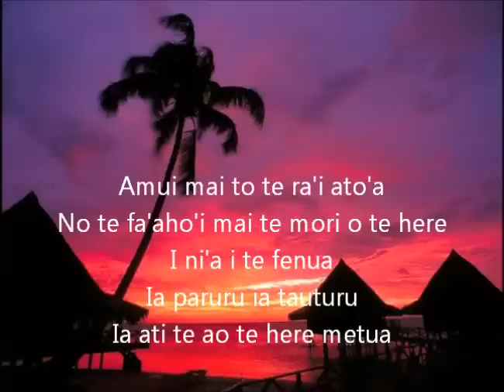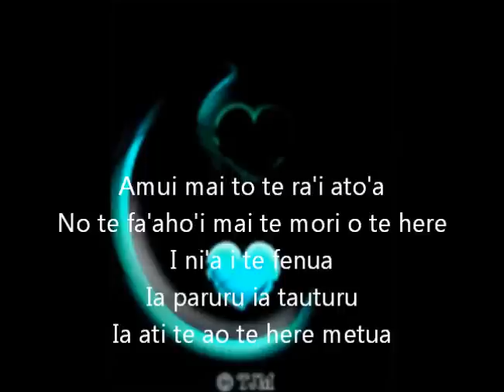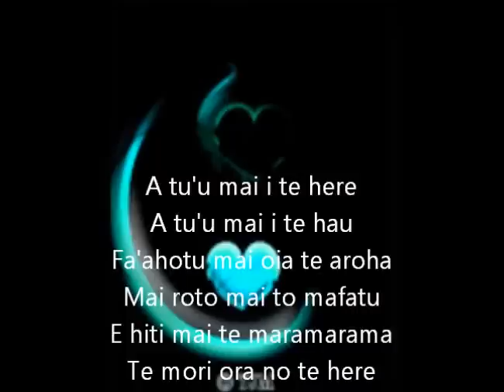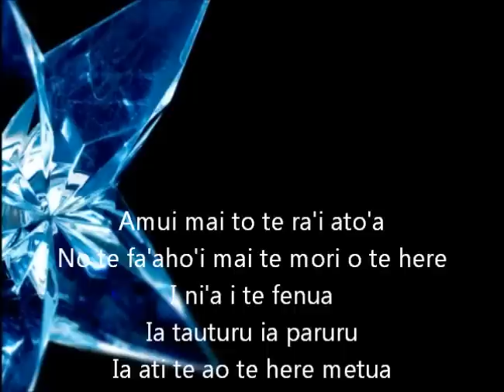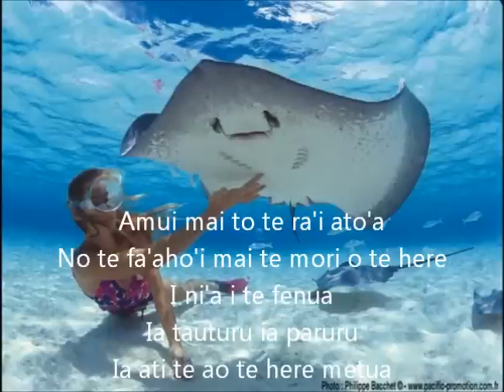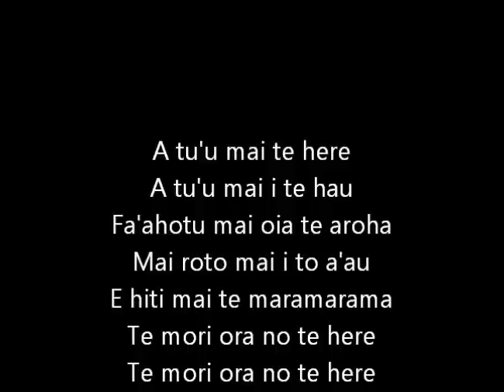A tuu mai i te here lyrics